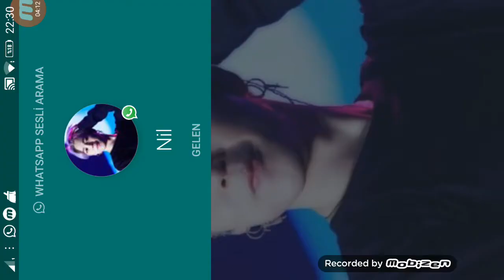31 Mart 2019